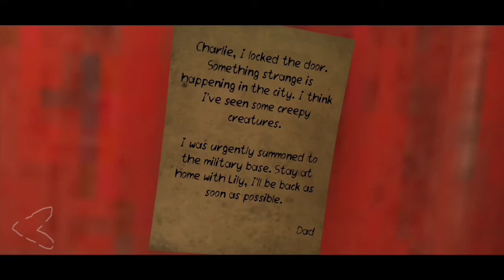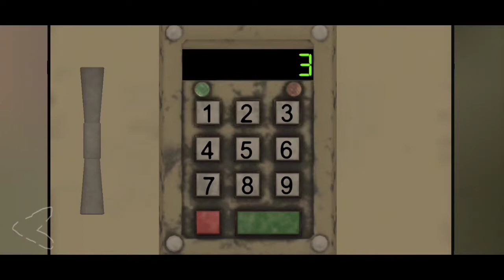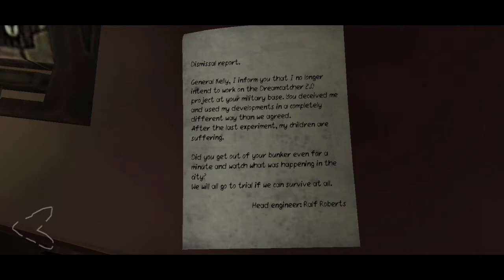Death Park 2: Scary Clown Survival Horror Game | PLAYTHROUGH | PART 1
😈 Download one of the top horror games and you will be satisfied! Adventure, monsters, a huge map and, most importantly, the scary Clown Pennywise await you in this scary survival horror shooter for free! Have a nice play, friend!